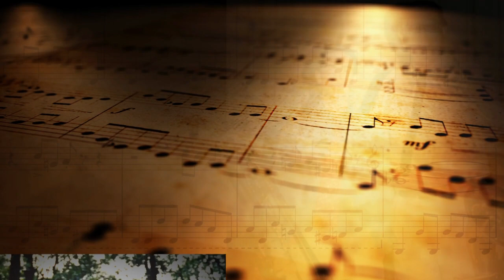ANTHONY WISE HALL OF FAME 2023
Leo Club Hall of Fame inducts Anthony Wise ('98), world renowned trombone player, teacher, and  global traveller who recently returned to York County as the executive director of the York Symphony Orchestra.